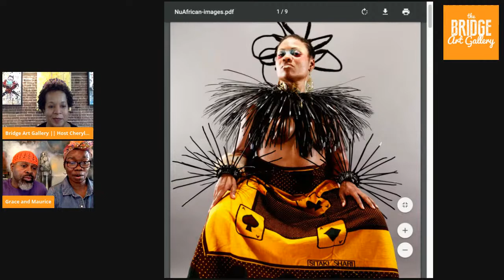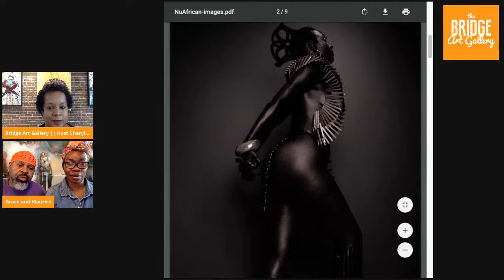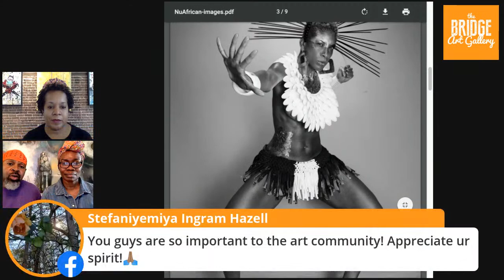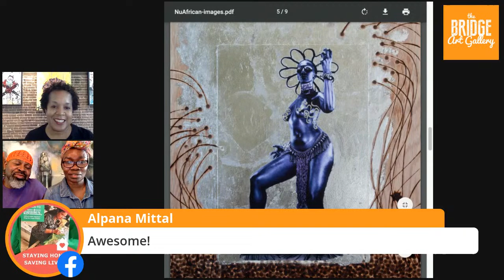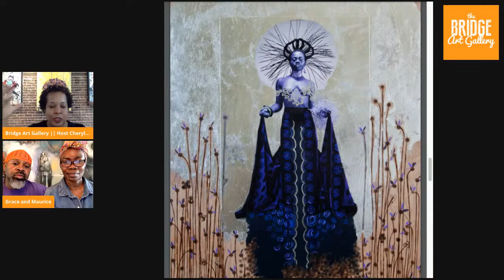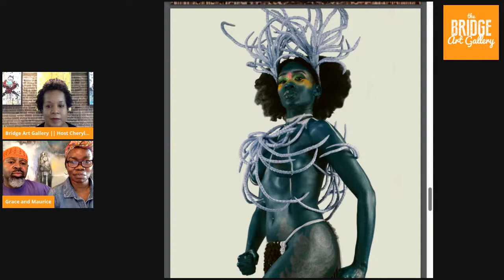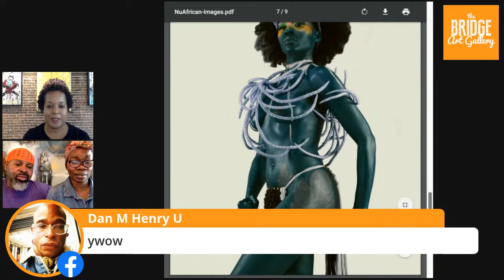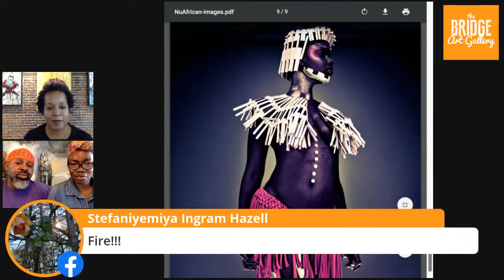The Bridge Art Gallery - Artist Conversations with Maurice Evans and Grace Kisa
The Bridge Art Gallery Presents Artist Conversations, an interview with Grace Kisa and Maurice Evans

The Bridge Art Gallery is a vibrant exhibition space dedicated to advancing artistic activities while fostering public engagement. The Bridge Art Gallery is a pillar in the growing Bayonne, New Jersey creative and cultural community.